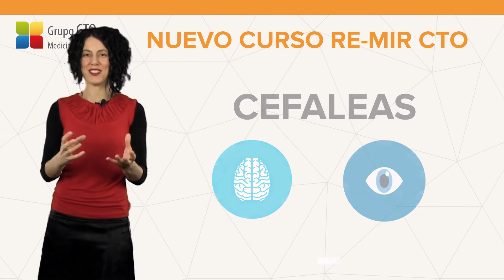Integración de contenidos RE-MIR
Ahora todos los contenidos comunes de distintas asignaturas, van a estar agrupados en módulos. Este curso RE-MIR va a incorporar la materia de manera integradora.